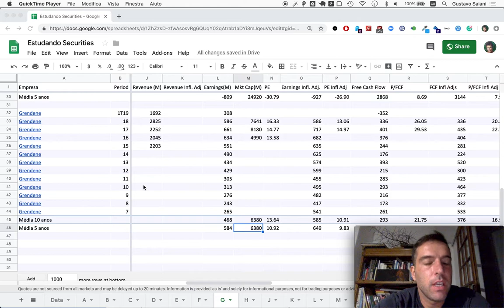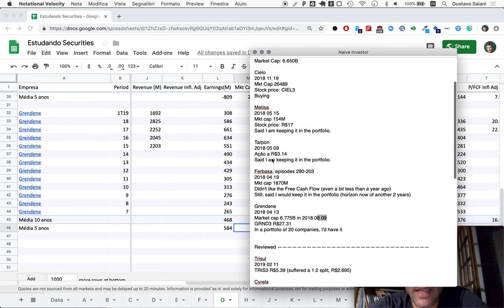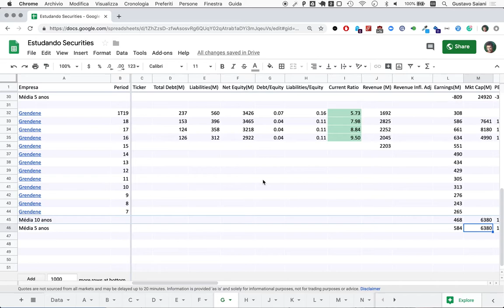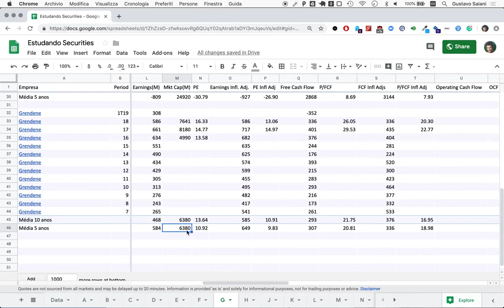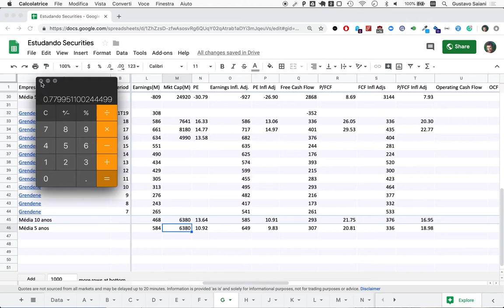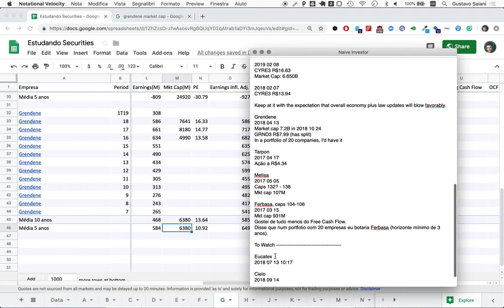Naive Investor, Episode 456: Grendene (GRND3) 2018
In this episode, we do a 1-year review of Grendene (symbol: GRND3) after 2018.